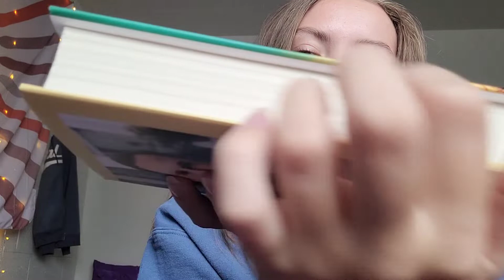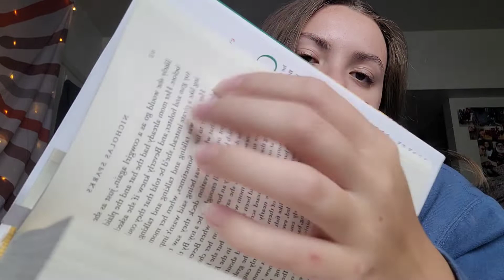Asmr Shopping Haul 🛍 😚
Everyone is welcome on my channel❤

Check Community tab for updates !

*Custom ASMR Videos!
~must dm me through insta/ or ask for email
~let me verify ur requests before payment
•5 min ($5)
•15 min ($12)
•20 ($18)